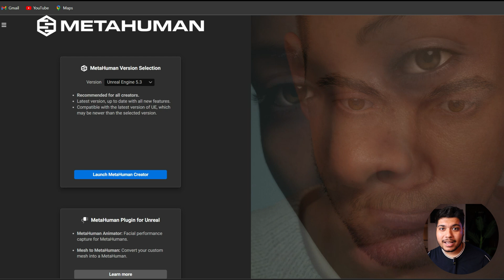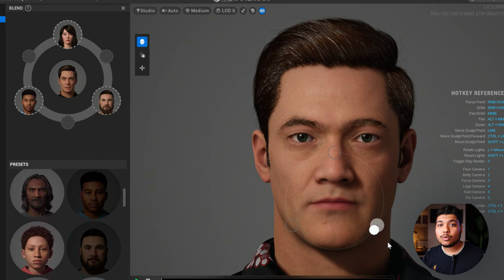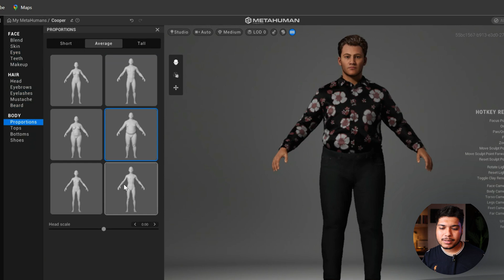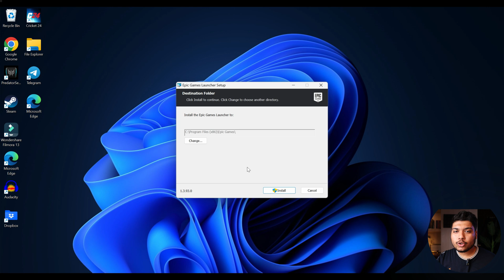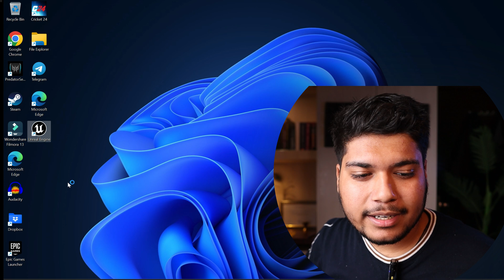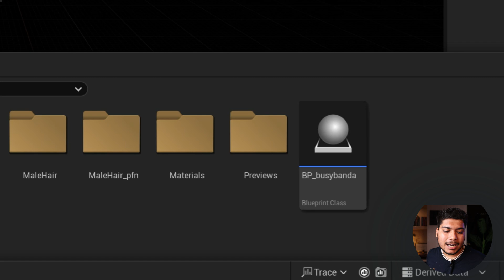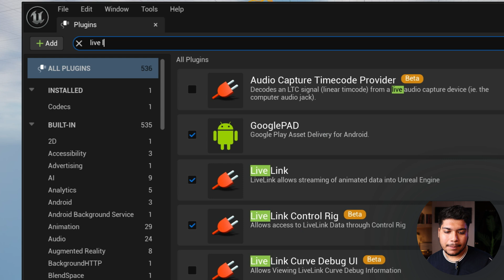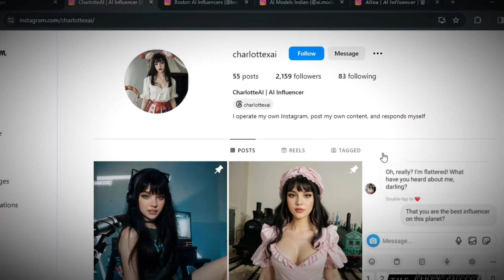When Noob Is Making Ai Influencer Using Unreal Engine!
Are You Looking To Build Ai Influencer? But you are beginner and not have high end Pc! Can You Build One Ai Influencer? I Shared My Whole Experience and Tried to make Ai Influencer using Unreal engine in Low End Pc, and I am having No Experience of 3D Modelling!, But Is This Worth It? Lets find Out.

Unlock the secrets of AI influencers with our in-depth video guide on how to create and harness the power of virtual personalities in the digital world. This comprehensive tutorial covers everything from the basics of AI technology to advanced strategies for designing and promoting your own AI influencer.

Part 1: Every Detail of Ai Influencers:
We Make Realistic Ai Influencer & Convert Into Business Under Rs 90/-

Discover the step-by-step process behind crafting a compelling AI persona, from selecting the right AI software and designing unique characteristics to understanding the algorithms that drive engagement. Learn about the tools and skills you need to bring your digital creation to life and make a real impact on social media.

Chapters:
0:00 Ai Influencer Fever! on Humans
0:41 Making Ai influencer From Scratch!
6:38 Working in Unreal Engine.
11:18 System Crashed is this worth it?

We'll also dive into the ethical considerations and best practices for managing AI influencers, ensuring that your virtual creation resonates positively with audiences. Plus, get insights from industry experts on the future of AI in marketing and entertainment.

Whether you're a marketer looking to innovate, a content creator seeking new frontiers, or simply fascinated by the intersection of technology and social media, this video is your ultimate resource.

1. For SEO I Choose Tools:-
TubeBuddy 60% Used:-

Keep watching!